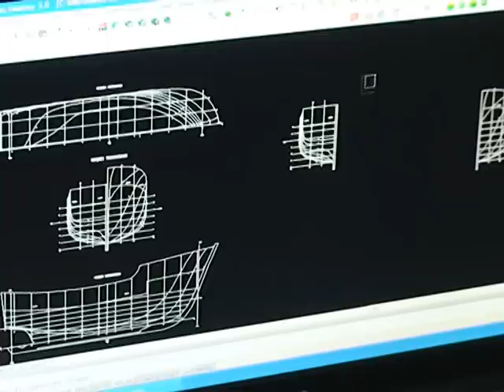Entrevista José Francisco Medeiros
Entrevista a José Francisco Medeiros, armador, na vila de Rabo de Peixe.